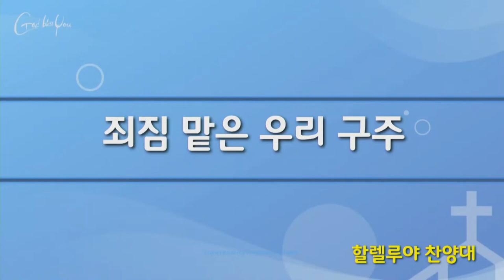죄짐 맡은 우리 구주_Arr. Joel Raney_2024.08.18_할렐루야찬양대